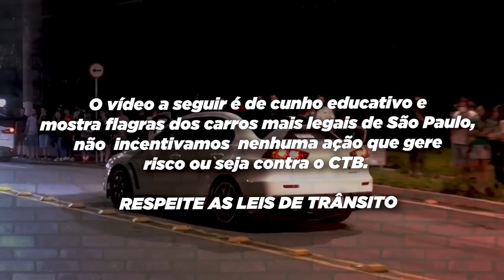DRIFT DE ASTRA E POLO TSI RODANDO ACELERANDO TUDO - Track Compilation